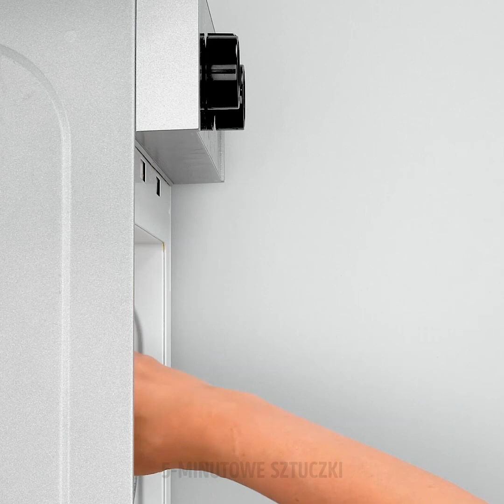19 SPOSOBÓW NA OBIERANIE I KROJENIE OWOCÓW I WARZYW MGNIENIU OKA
NIEZWYKŁE POMYSŁY NA JESIEŃ

Cześć! Jesteśmy tu z najnowszymi pomysłami na pyszne lifehacki! Właśnie zaczęła się jesień, która obdarowuje nas co roku obfitością pysznych, dojrzałych i zdrowych owoców. Jeśli nie chcesz chorować zimą, jedz owoce i warzywa. By jednak cieszyć się w pełni ich smakiem trzeba znać kilka prostych sposobów na ich krojenie i obieranie. Dlatego oglądaj nasz filmik i naucz się jak to robić. Nie zapomnij dać nam znać w komentarzach, który pomysł podobał ci się najbardziej.

Wszyscy uwielbiamy arbuzy, ale tylko niektórzy z nas wiedzą jak je obrać i prawidłowo podać w krótkim czasie. Obejrzyj nasz filmik i zobacz jak to zrobić w mgnieniu oka. Zobacz też jak podać arbuza bez pestek!

Czy myślisz, że istnieją kwadratowe pomarańcze? My jesteśmy o tym absolutnie przekonani. Pokażemy ci nawet jak je zrobić. Niepotrzebne będą żadne skomplikowane rzeczy. Wystarczy kilka kawałków drewna, taśma klejąca i to wszystko.

Oglądaj nasz filmik do końca i zobacz jak podać mango.

ZNACZNIKI CZASU:

0:20 – Serwowanie arbuzów

1:27 – Krojenie cebuli

3:33 – Jak kroić pomidorki koktajlowe

6:09 – Krojenie grzybów